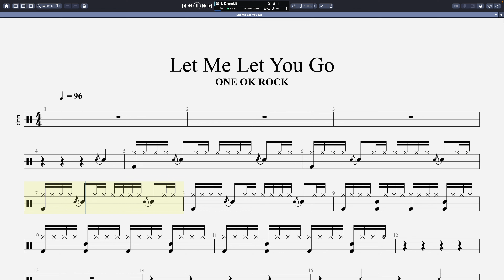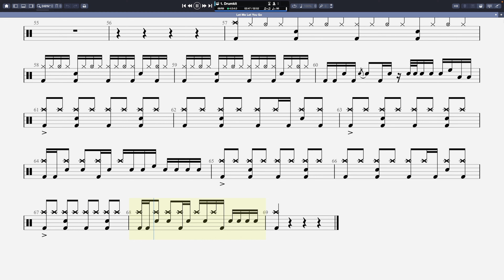【打鼓台】Let Me Let You Go - ONE OK ROCK (Drum Tab)